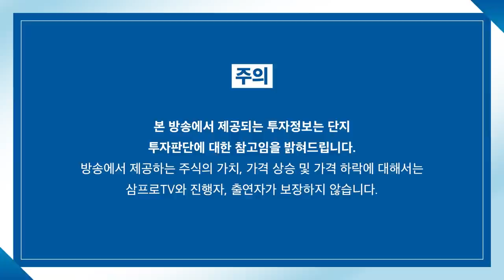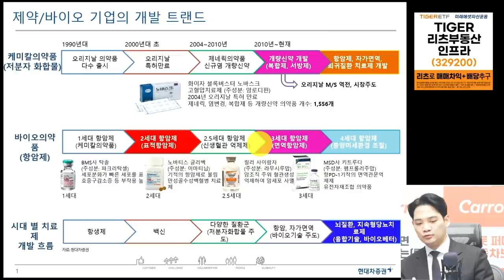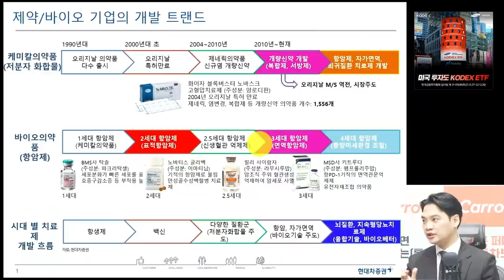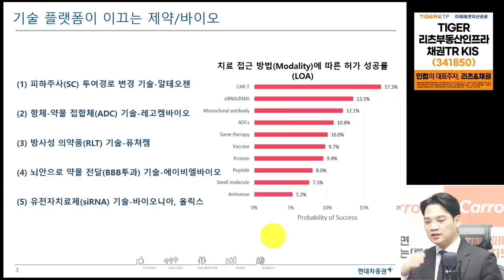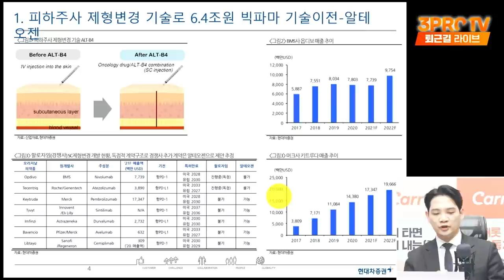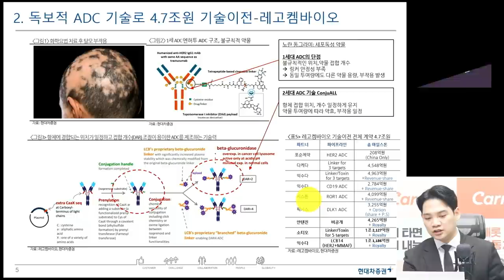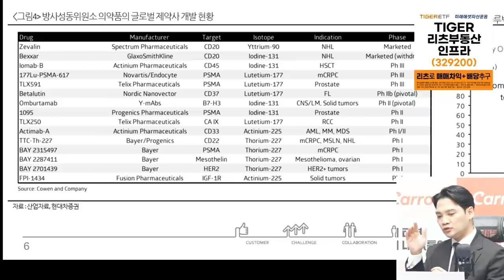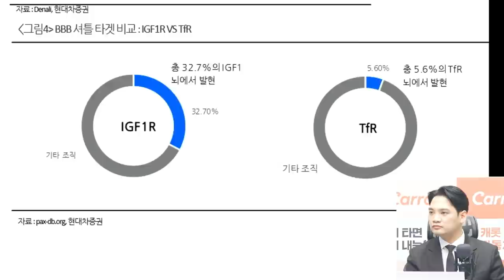[심층인터뷰] 제약·바이오 신기술 개발, 눈 앞까지 왔다! f. 현대차증권 엄민용 책임연구원